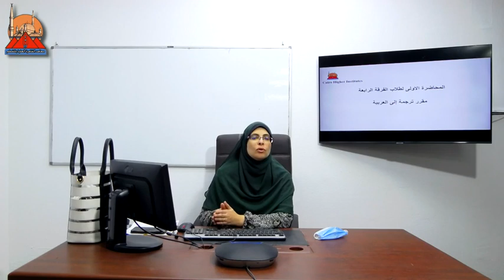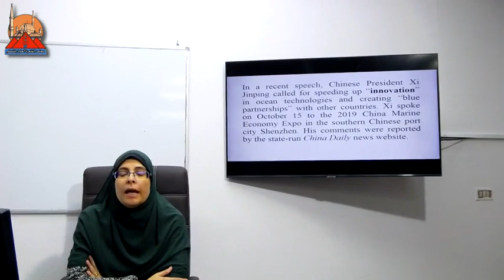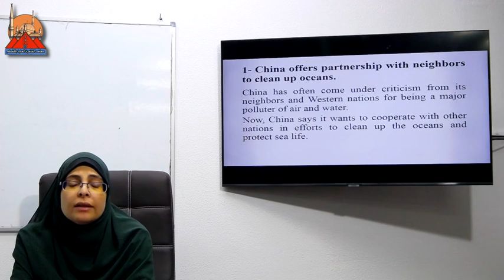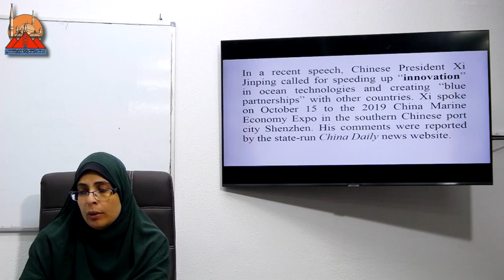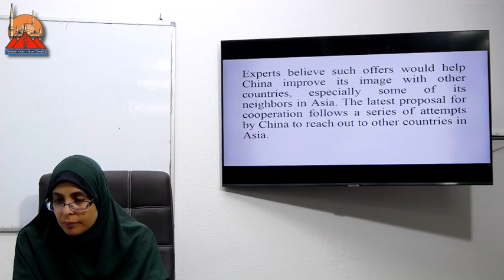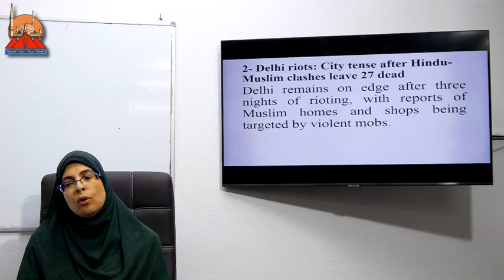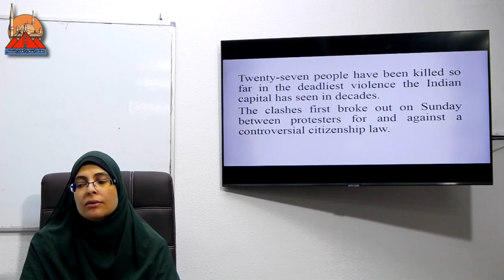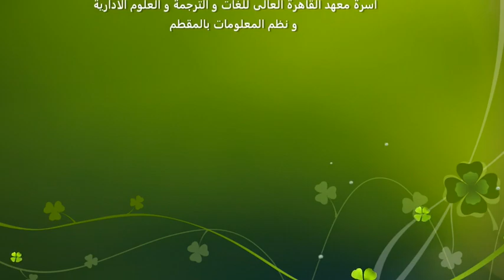المحاضرة الاولى مادة (ترجمة الى العربية) الفرقة الرابعة شعبة لغات وترجمة د. فوزية بركات